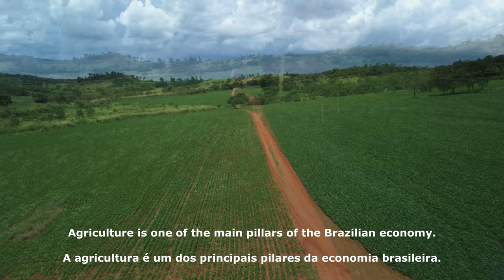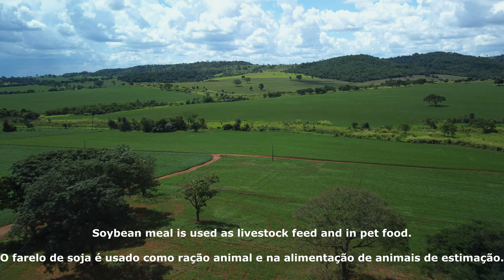Brazil Farm by Drone 🇧🇷 | Sustainable Soy in Brazil | 4K DJI MINI 2 Scenic Drone Flight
Today's video we are on a crop farm in Brazil, touring the property's limits by air.  We fly over soybean as far as the eye can see while clouds float above.  The color of the earth is amazing.

Sit back and enjoy the flight on this lovely day.
Care for some Adventurous A accessories?  Go check out them out
A